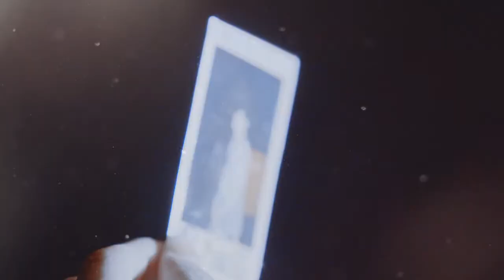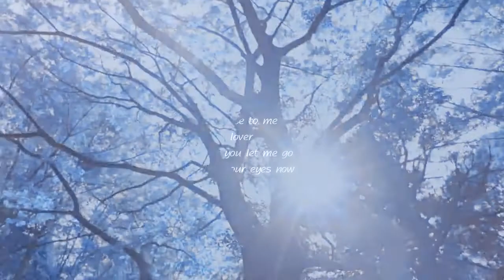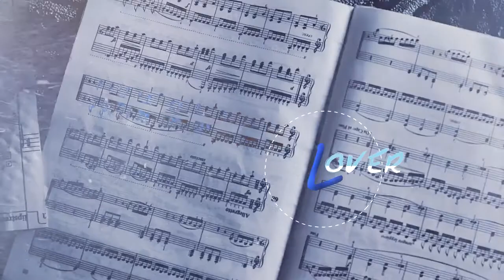[王俊凯] [Vương Tuấn Khải] Take Me Hand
In my dreams, I feel your light, I feel love is born again (ღ˘⌣˘ღ)

Cre: Yssi的美学概论

If there are copyright issues with any of my videos from producer or label's side (including artists of the images used), please send an email to and I will remove it immediately.